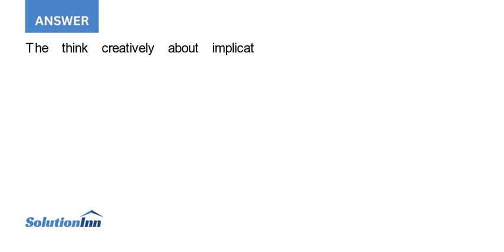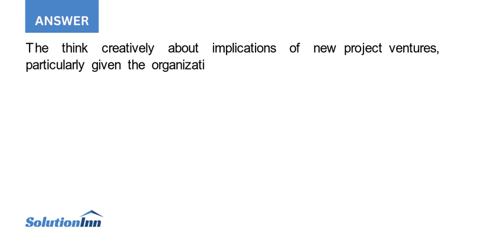Crown Corporation is interested in expanding its project portfolio This firm which specializes in...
Crown Corporation is interested in expanding its project portfolio. This firm, which specializes in water conservation and land reclamation projects, anticipates a huge increase in the demand for home fuel cells as an alternative to current methods of energy generation ...